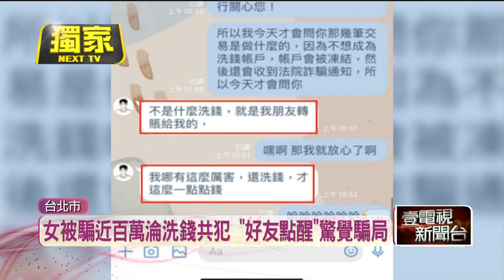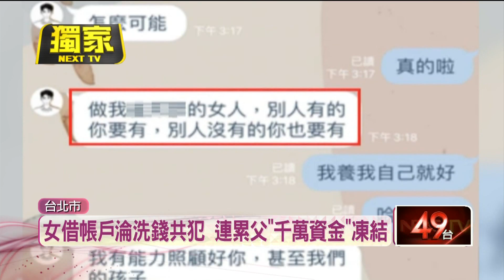獨家／財產＋感情都被騙！ 女暈船砸近百萬還淪「洗錢共犯」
一名27歲從未戀愛過的單身女子，今年1月玩交友軟體，認識自稱在新加坡工作的男網友，對方超會撩妹，讓她因此暈船，花了近百萬元，以為是兩個人一起投資電商事業，男友想跟她借帳戶讓台灣的朋友還錢，她就配合提供薪轉戶，沒想到匯進來的270萬元其實是詐騙案贓款，害她變共犯遭到警方偵辦，她出面喊冤，表示希望別再有人受騙。